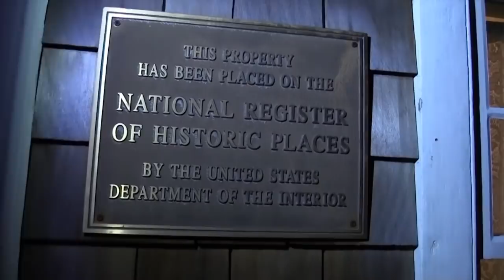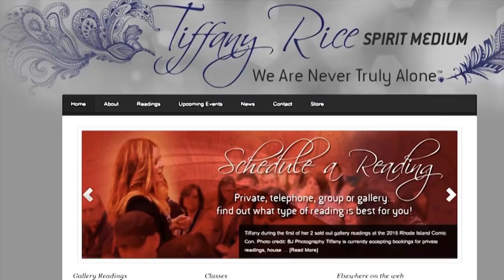Oddity File: Paine House BONUS EPISODE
The Oddity Files Crew head to Rhode Island, for a rare opportunity to investigate one of the oldest locations they have ever hunted before.  Kitsie, Clayton and Carter meet up with special guest Spirit Medium Tiffany Rice and Rise Up Paranormal's Ken DeCosta and find out what stories this grand old location has to tell.

The Paine House Museum is an historic house at 7 Station Street in the village of Washington in the town Coventry, Rhode Island. The oldest portion of this large 2-1/2 story wood frame house may have been built as early as 1691 by Samuel Bennett, who was known to operate a sawmill on the nearby Pawtuxet River. The house was significantly enlarged c. 1748 by Francis Brayton. His son, Francis Jr., was granted a license to operate a tavern on the premises in 1785. The property was acquired by the Paine family in 1866, whose descendants gave it to the Western Rhode Island Civic Historical Society in 1953.

Executive Producers:
Doug Maulden- Locke
Ryan Hoak
Donald Blanchflower

flow.page/oddityfiles for all things Oddity Files